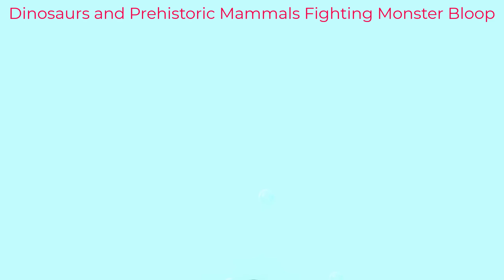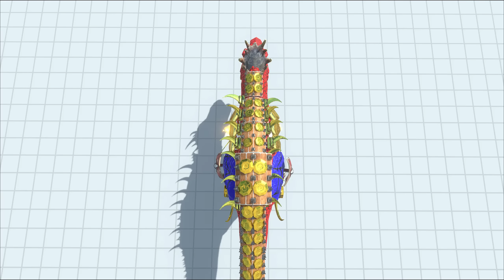Monster King Kong & Carcharodontosaurus in ARBS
The story begins when Monster King Kong & Brachiosaurus Carnotaurus attack the jungle of Dinosaur T rex and Animal . Hunting Found Dinosaurusin Jurassic Park  and made it difficult for the animals to run Dinosaur Spiderman to find the rescue. The most dramatic T-rex attack King Kong vs Godzilla in Jurassic World Evolution 2. T-Rex Dinosaur rescue the animals and Brachiosaurus from the monster King Kong vs Godzilla.